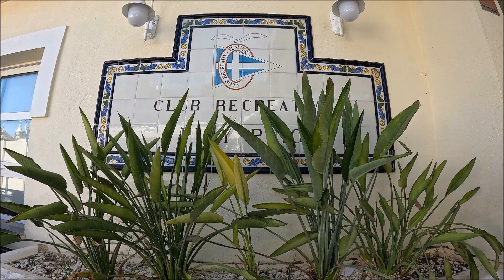ENP. CLUB RECREATIVO PLAY PUIG - FINAL TORNEO grupo verano - Julio 2024 - El Puig - España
Las partidas se juegan a 31 puntos, entre los jugadores grupo verano, David & Martin, contra José  & Roberto, y el Campeón de la final grupo de Verano es, DAVID &  MARTIN.

Eduardo Nogués Pavia
JULIO 2024